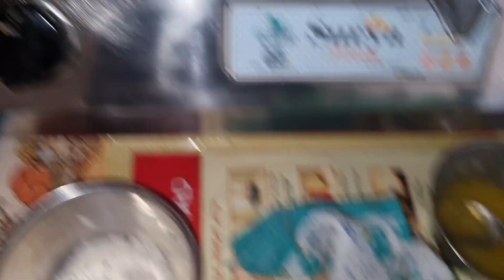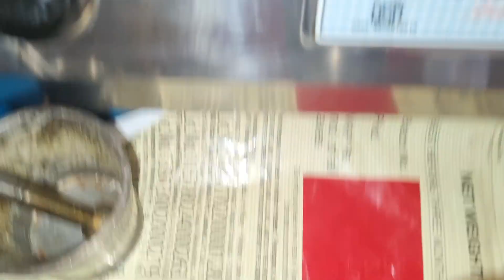जिया मीना या ? आखिर है कोन JiyaAarya new video// full video Jiya JiyaAarya ||v vlog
जिया मीना या ? JiyaAarya new video// full video Jiya JiyaAarya ||v vlog